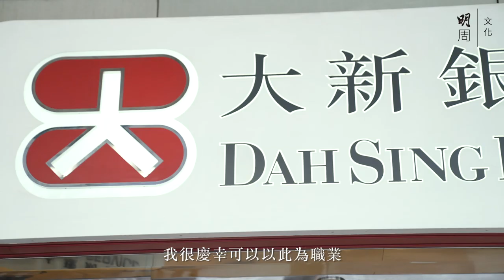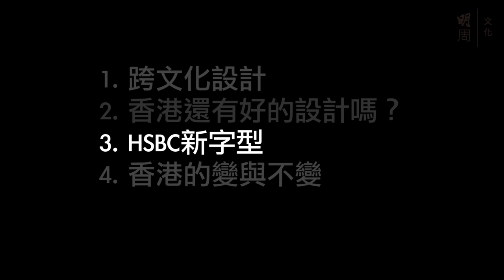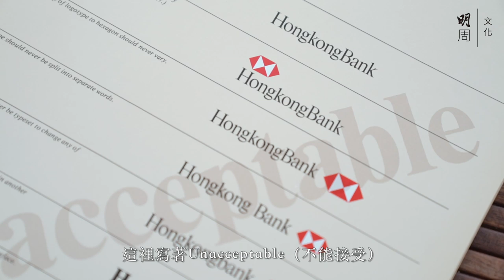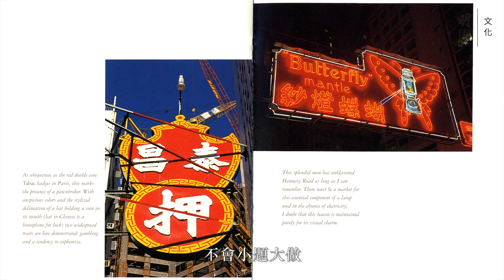【石漢瑞Henry Steiner專訪】香港平面設計先鋒：我只想做設計師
現年85歲的 石漢瑞 HenrySteiner ，傳媒稱他「香港設計之父」，設計界封他為「神」，但他給自己的身份只有一個──設計師，一個有尊嚴、為客戶解決問題的專業設計師，僅此而已。想知道他的設計理念，他對於HSBC新字型，以及香港的看法，請即去片！片中更收錄了他創作於1997年回歸前的攝影集《Foolish Things》部分內頁，表現出他對香港的所思所想。

跟師傅　要跟個世界級的　蔡楚堅談石漢瑞